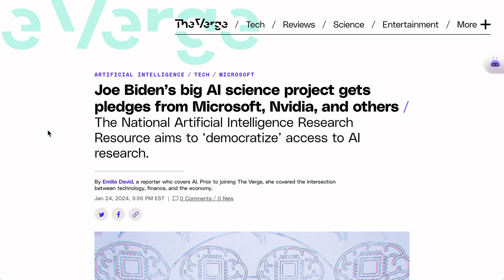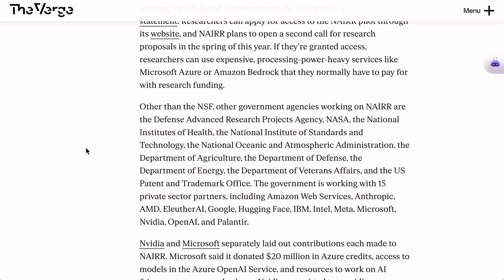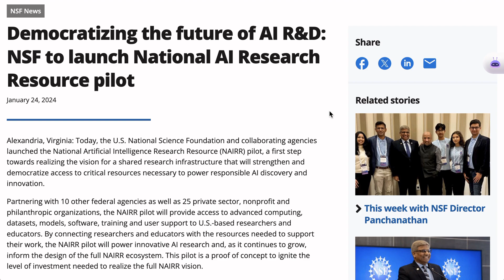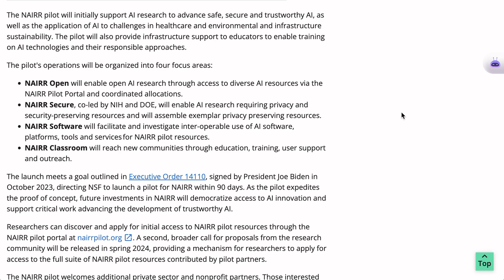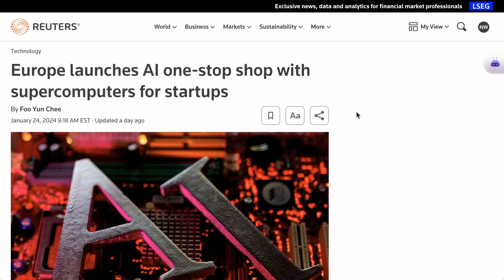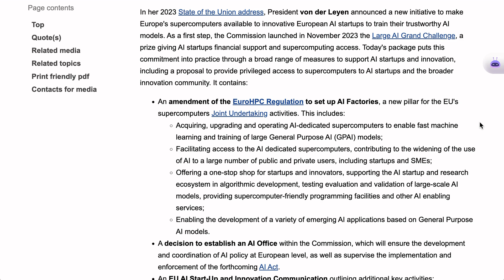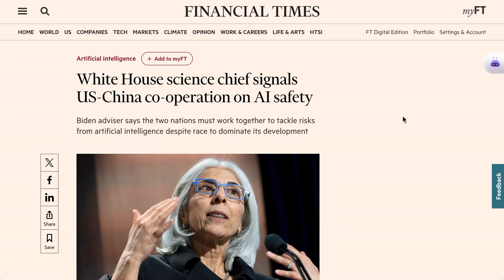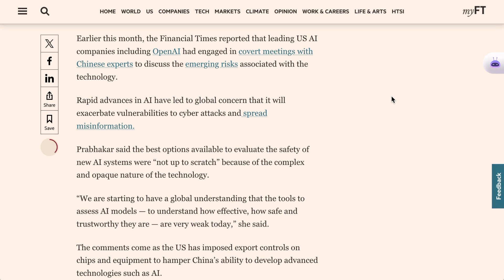AI Compute Access is Now a Geopolitical Issue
Delve into the critical role of AI in shaping global geopolitics. This video examines how various countries position themselves in the rapidly evolving AI landscape.